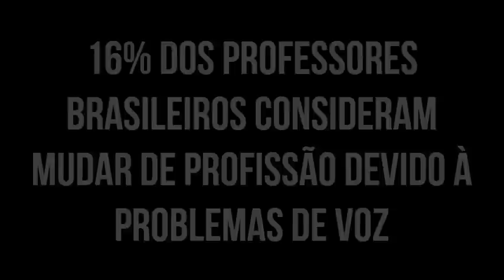Programa de saúde vocal 4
O vídeo mostra uma situação do cotidiano do professor e destaca aspectos importantes para o cuidado com a voz.